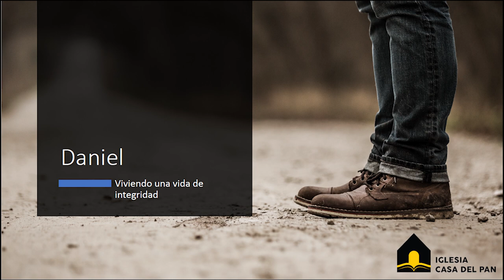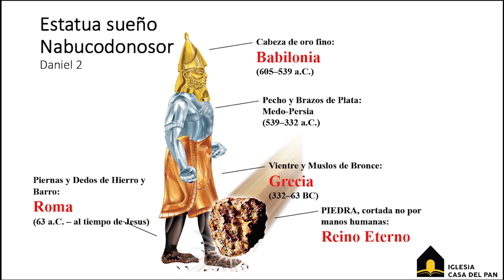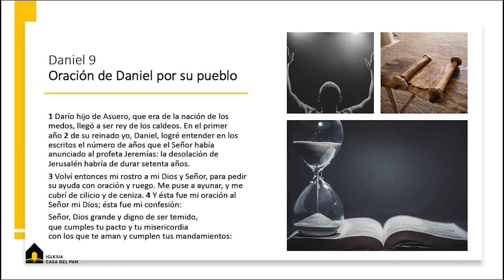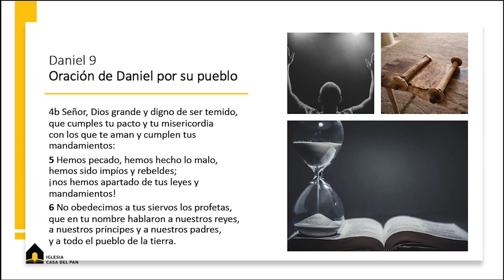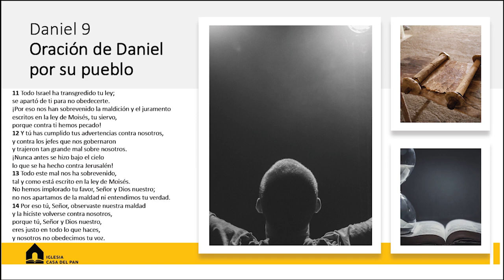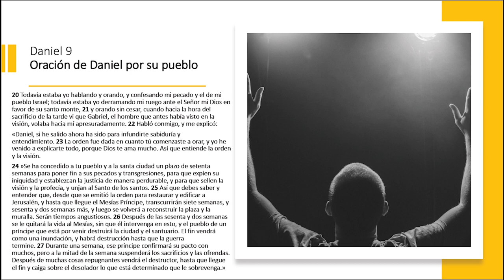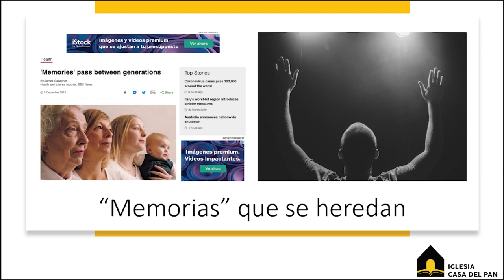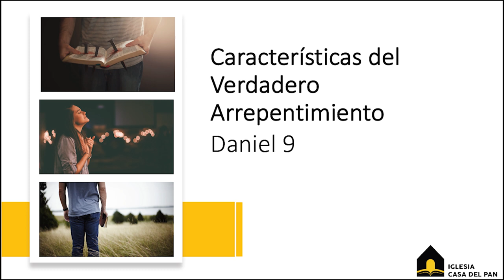Estudio bíblico (Daniel 9) - Oración de Daniel por su pueblo.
Tema prédica: COVID-19 a la luz de la Biblia.
Daniel 9:1-19 Oración de Daniel por su pueblo.
En este estudio nos aproximamos al libro de Daniel capítulo 9 para revisar la oración de Daniel por su pueblo, las características del arrepentimiento y su aplicación con el tema del coronavirus (COVID-19).

El libro de Daniel registra las experiencias de Daniel y otros amigos judíos fieles que fueron llevados cautivos a Babilonia. El libro de Daniel,  muestra la importancia de mantenerse fieles a Dios para obtener ciertas bendiciones que Él da a quienes le son fieles.
Nos habla del rol de Cristo en su reinado milenial.

Pastor Gustavo Aguilar
Iglesia Casa del Pan, CR
Visítanos: San José, Costa Rica, La Sabana.
ICDP